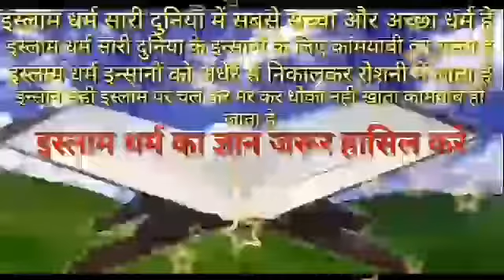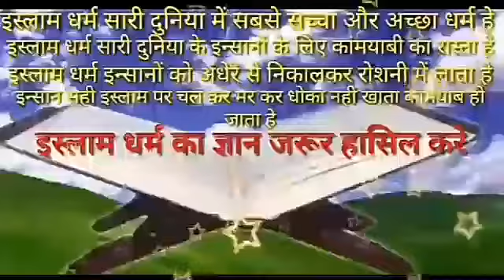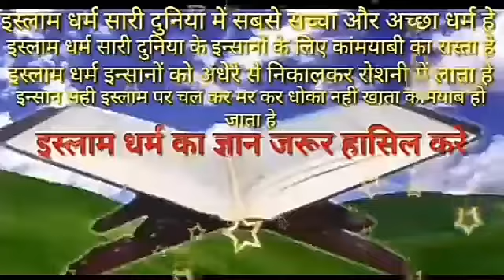shaitan insan ko kaise behkata hai shaitan insan ko kaise gumrah karta hai rakshas aur insaan ki kah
shaitan insan ko kaise behkata hai shaitan insan ko kaise gumrah karta hai shaitan insan ko kaise pareshan karta hai rakshas aur insaan ki kahani rakshas aur insaan ki ladai allah ne insan ko q paida kiya by dr. zakir naik insan ki zindagi ka maqsad kya hai dr israr ahmad insan ke marne ke baad uski aatma kahan jati hai insan ke jivan ka kya arth hai